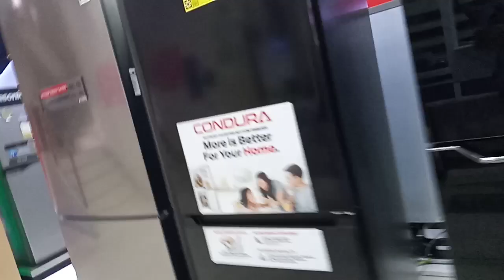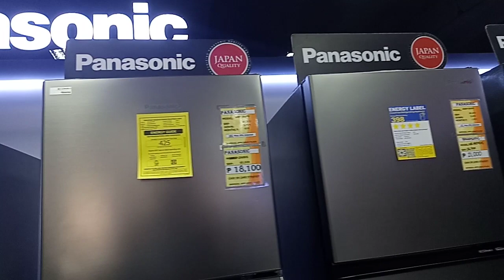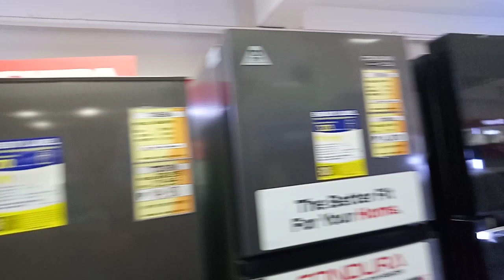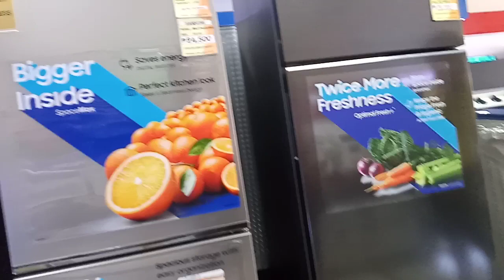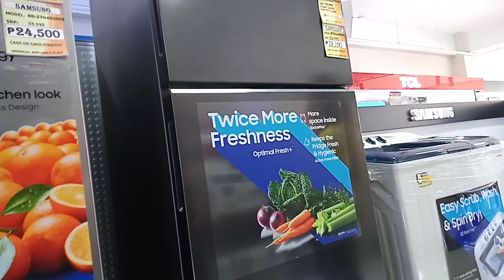𝗔𝗣𝗣𝗟𝗜𝗔𝗡𝗖𝗘𝗦 𝗠𝗨𝗥𝗔 𝗟𝗔𝗡𝗚 𝗞𝗔𝗦𝗜 𝗛𝗨𝗟𝗨𝗚𝗔𝗡 𝗠𝗔𝗚𝗔𝗔𝗡 𝗦𝗔 𝗕𝗨𝗟𝗦𝗔